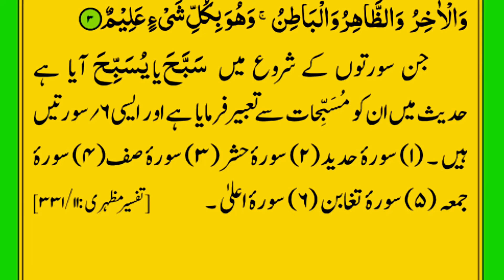Surah Al Hashar Se Khifazat | Nabi Kareem S.A.W Sone Se Phale Para karte te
is video ma hum surah hashar ki fazeelat ko pare ke
aur Nabi kareem S.A.W ki rozmara ke mamoolaat ke bare ma jane ge

Cover Topic
surah hashar ki fazeelat
benefits of surah al hashar
har qisam ki muraad ko pora kare